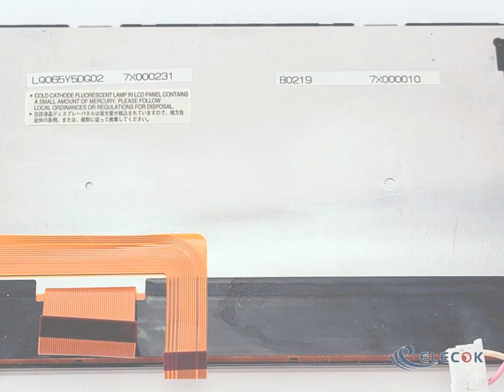LQ065Y5DG02 6.5" a-Si TFT-LCD Panel for used